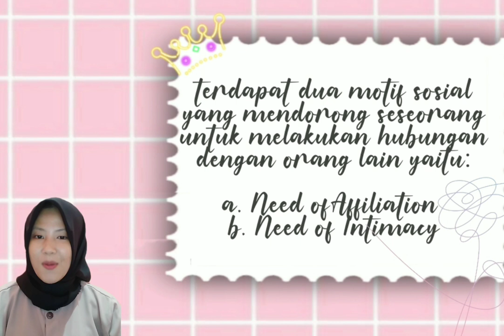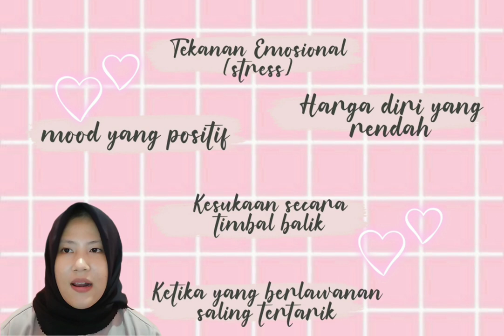DAYA TARIK INTERPERSONAL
Mari belajar Psikologi dengan Siska Oktaviani dengan materi Daya Tarik Interpersonal sebagai tugas dari matakuliah Psikologi Sosial II